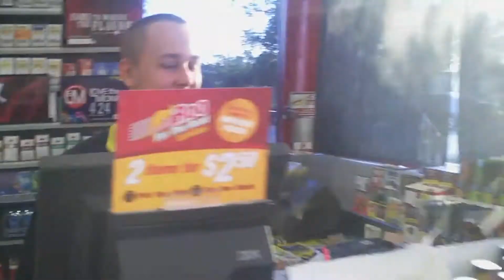JC Montage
Mix of JC clips